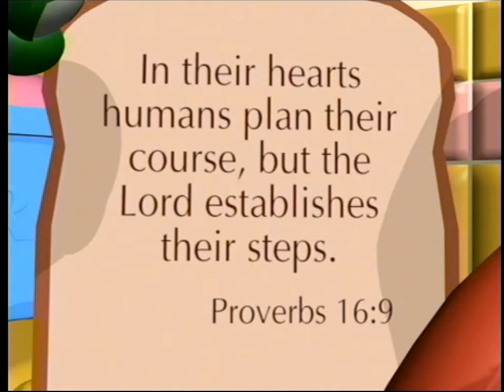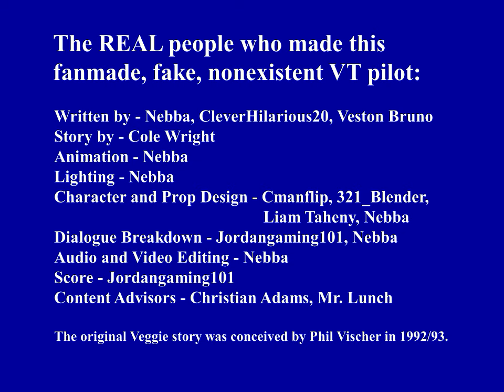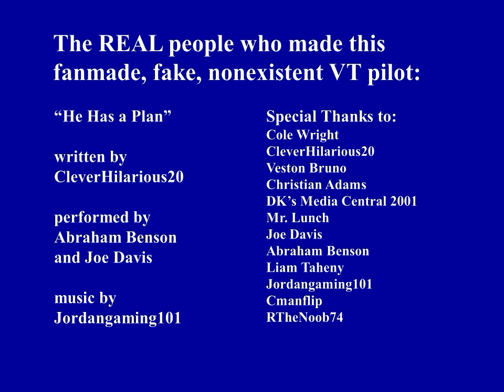VeggieTales: The original 1992 pilot episode! "The Princess and the Pea" (FAKE / FAN PROJECT)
Before reading the description, I want everyone to know that this pilot is a fake and not a real VeggieTales episode, just based on some early sketches of the show from 1992/1993 that will be explained below. In real life, the only pilot episodes VeggieTales had from 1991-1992 were two screen tests "Mr. Cuke's Screen Test" and "VeggieTales Promo: Take 38". According to Phil Vischer's autobiography, before production on the show's official debut episode "Where's God When I'm S-Scared?", he tried to sell the show with the VeggieTales promo "Take 38" to Christian video distributor companies in hopes that he'd get the money to produce VeggieTales, but ultimately failed. Phil managed to get the money from a man at his church who dipped into his retirement funds and gave him $60,000.

Now I would like to present the world's best "what-if" VeggieTales thing of all: A 1992 VeggieTales pilot episode "The Princess and the Pea"! (Imagine THIS being made in an alternate timeline!) This 8-minute pilot short is based on a proposed Veggie puppet show of the same title that Phil Vischer has written in the perspective of a pea. It never made it into an actual puppet show or an episode of VeggieTales, although sketches of it were used to sell the show to distributors at the time circa 1992/1993 prior to the series' start. These sketches can be seen on the Jonah: a VeggieTales Movie Special Collector's Edition book and also in a behind-the-scenes feature on the 2003/2004 DVD of "Where's God When I'm S-Scared?".

Special Thanks to Cole Wright, Mr. Nebba, CleverHilarious20, Veston Bruno, DK’s Media Central 2001, Christian Adams, Mr. Lunch, JoeDavisEggy, The Life Of Abraham Benson, Jordangaming101, Cmanflip, 321_Blender, Liam Taheny and RTheNoob74 for all their involvement in the short and/or for the assets used in the short! (A real credits list will appear at the end of the video after the mockup credits.) PLEASE GIVE CREDIT IF YOU REPOST THIS VIDEO.